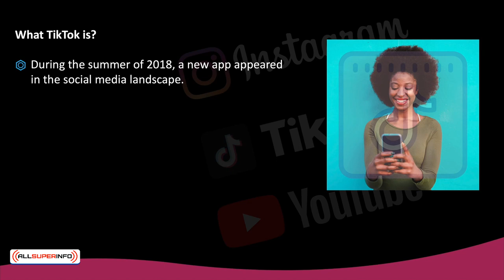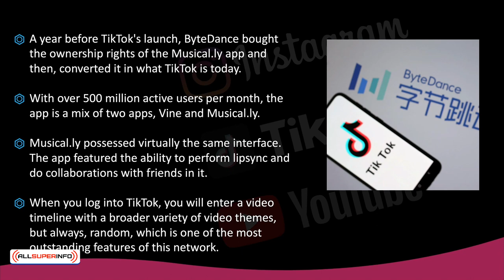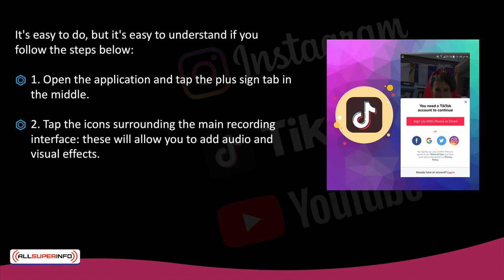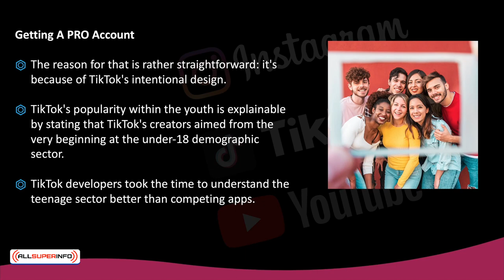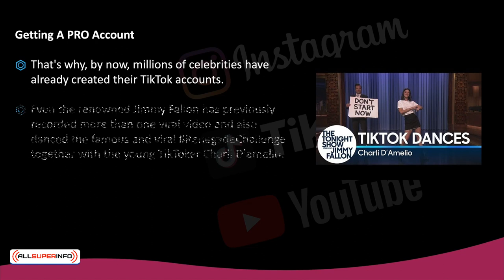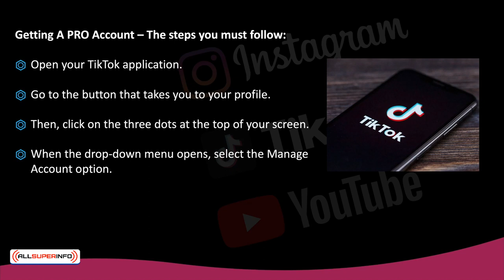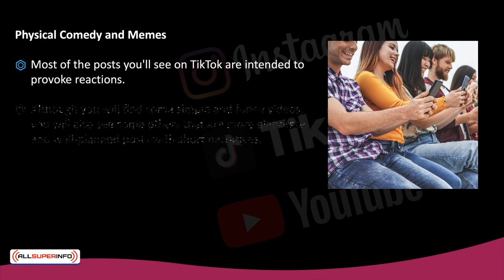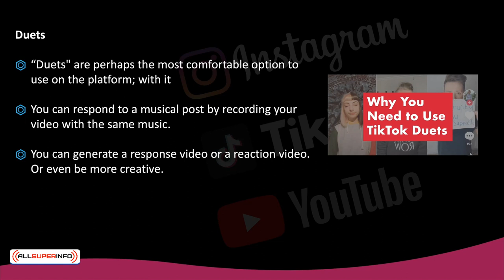8 TIKTOK – FIRST STEPS TO SUCCESS